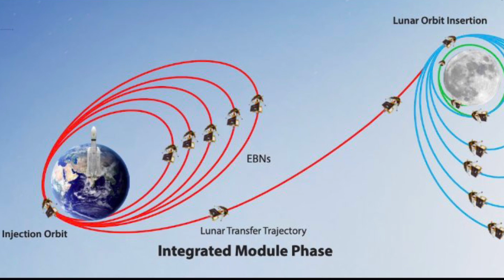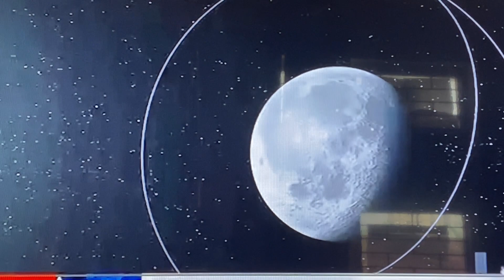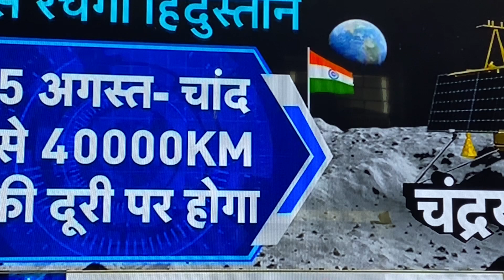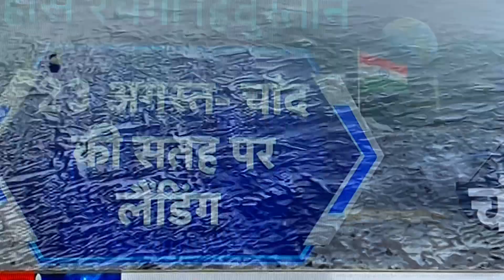चाँद पर चन्द्रयान । बना नया कीर्तिमान् ।What will happen today Chandrayaan3, Salute to isro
what will happen today at

moon orbit